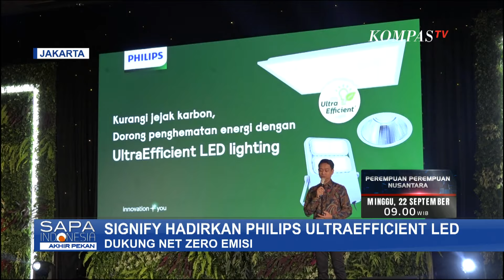Dukung Net Zero Emisi, Signify Hadirkan Philips Ultraefficient LED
JAKARTA, KOMPAS.TV - Melalui acara peluncuran yang bertema "Flipping the Green Switch: Empowering Ultra Efficient LED for a Sustainable Indonesia," Signify memperkenalkan solusi pencahayaan LED dengan meluncurkan Philips Ultra Efficient LED yang menjadi pemimpin dalam pencahayaan berkelanjutan.

Hadirnya produk ini merupakan sebuah terobosan baru yang meningkatkan standar efisiensi energi di industri pencahayaan. Dengan teknologi yang dapat menghemat energi hingga 50 persen lebih tinggi dibandingkan produk LED lainnya, produk ini dirancang untuk mengurangi emisi CO sambil tetap mempertahankan kualitas cahaya. Ini memberikan solusi pencahayaan bagi kota dan bisnis untuk menurunkan emisi karbon di Indonesia.

Inovasi ini merupakan salah satu bentuk kelanjutan inisiatif Green Switch yang telah diluncurkan tahun lalu, yang secara aktif memperjuangkan jalur menuju net zero emisi demi masa depan yang cerah dan berkelanjutan, dengan beralih dari pencahayaan konvensional menuju pencahayaan LED dan LED terhubung.